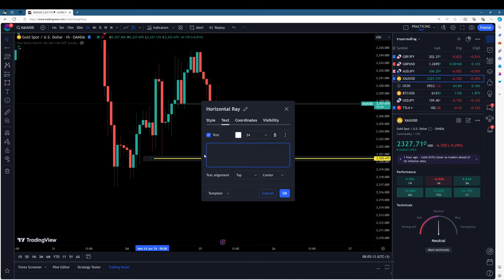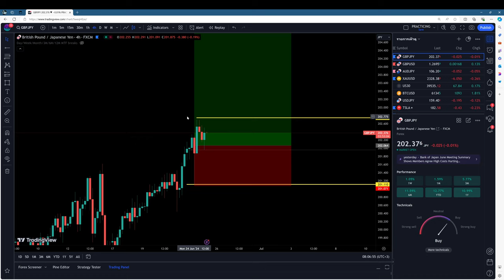เทรดวันที่ 25 มิ.ย. 67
▶️ เทรดวันนี้